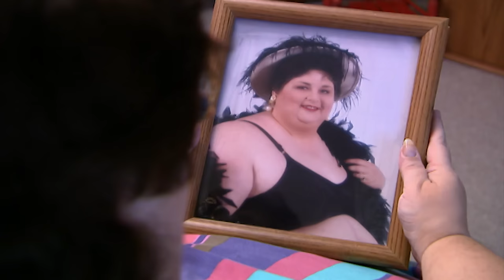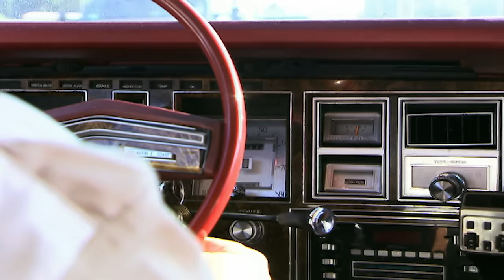Uniquely Me: Meeting America's Overweight Residents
With food constantly advertised to us, it can be easy to get into bad and unhealthy eating habits. Join us as we enter the fattest city in America and meet the people who live and eat there.